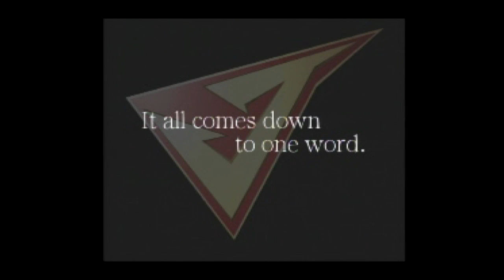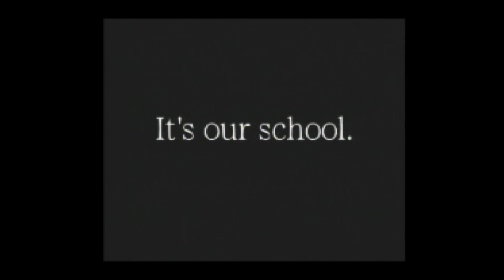RIVAL SCHOOLS & PROJECT JUSTICE INTRO | PSONE :DREMACAST | CAPCOM | AGMC ROOM 237